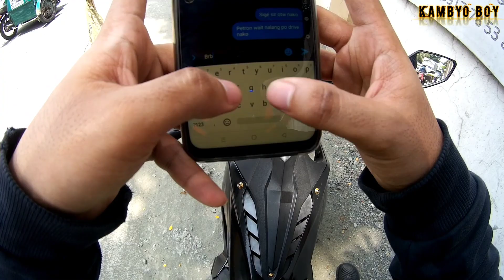ACTIVATED NAKO SA MR.SPEEDY! (UNANG BYAHE) | HONDA RS150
hey whats up mga ka-kambyo/matic nating dyan tropa delivery boy muna si kambyo tara pa deliver na kayo saken! Ridesafe always para no worries!